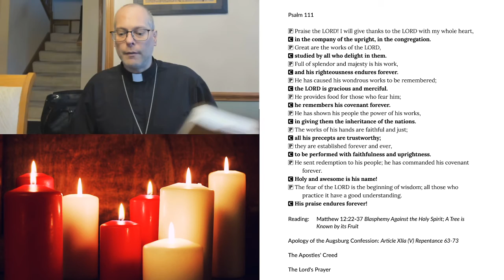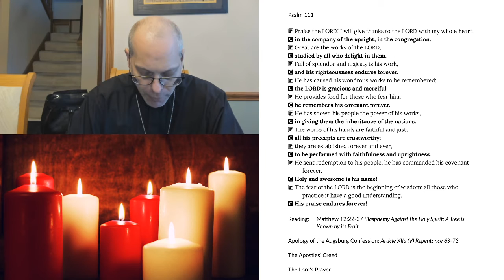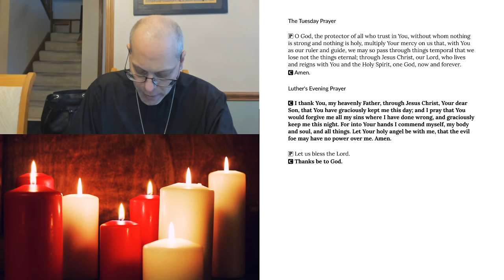Evening Prayer for Tuesday, October 13, 2020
Matthew 12:22-37 Blasphemy Against the Holy Spirit; A Tree is Known by its Fruit
Apology of the Augsburg Confession: Article XIIa (V) Repentance 63-73